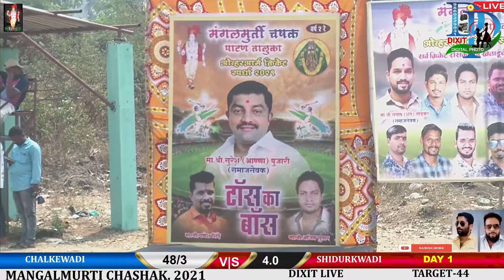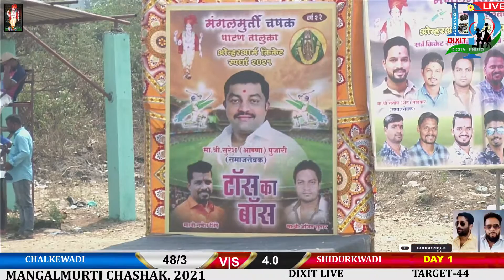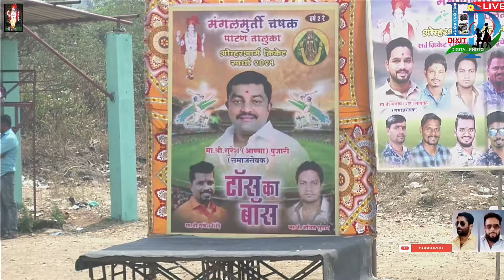CHALKEWADI 1ST INNG VS TUPAYWADI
मंगलमूर्ती चषक 2021 मराठवाडी.